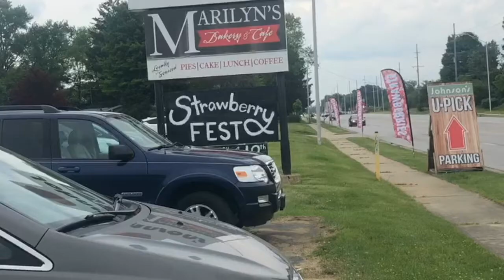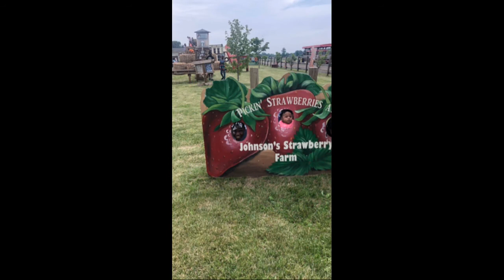Feed a Goat 😂| Fruit Canon & More at The Johnson Family Strawberry Fest !!!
Omg Thank you for coming here.

This was so fun that I really was glad i got to bring you guys along to enjoy! Today we go to strawberry Fest where the kids go to go to an actual farm and pick strawberry. Anyla loves strawberries so we knew she would be happy to be here. Please enjoy the video!